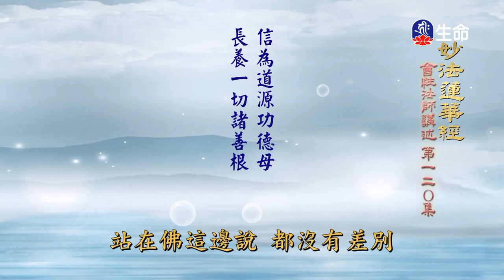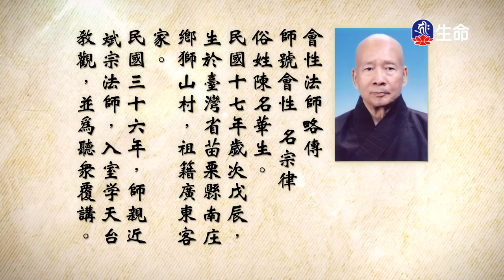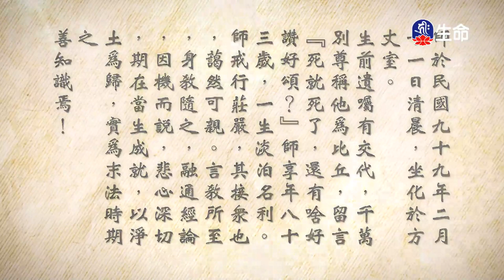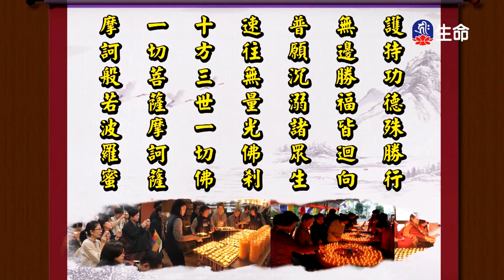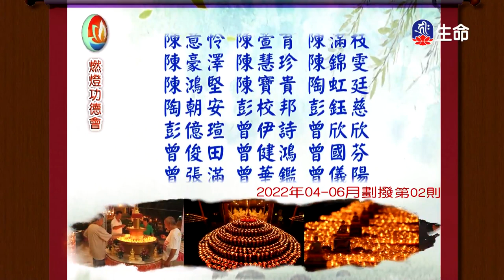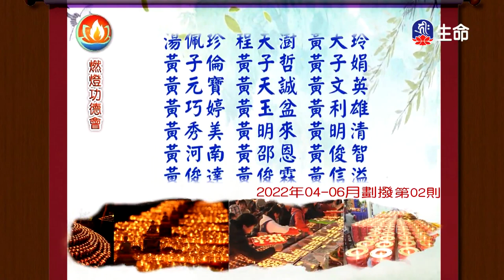妙法蓮華經(120)_長老法語_(lifetv_20230223_06:00)